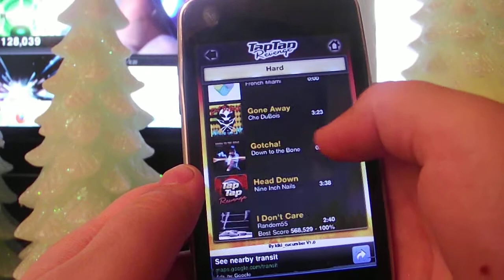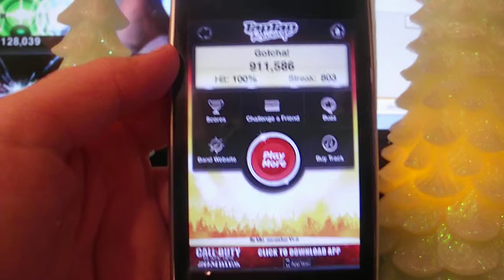TTR2 Guitar Hero Mod - Gotcha 100% Full Combo 911k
Just a mod but its a cool mod